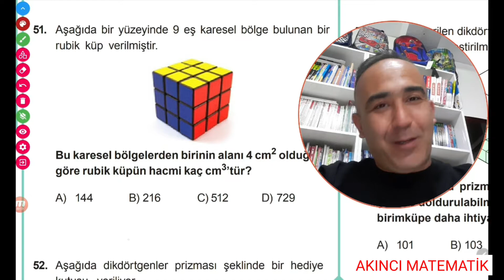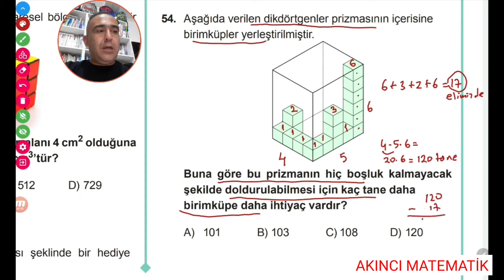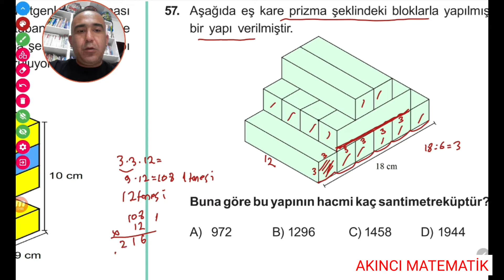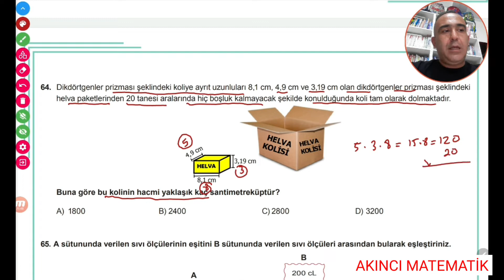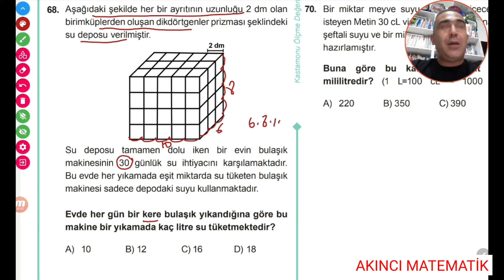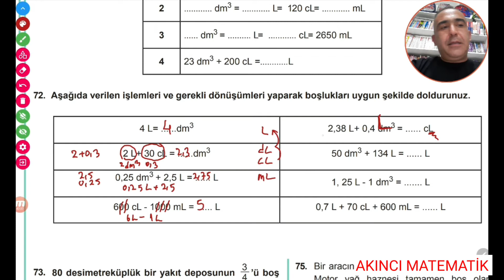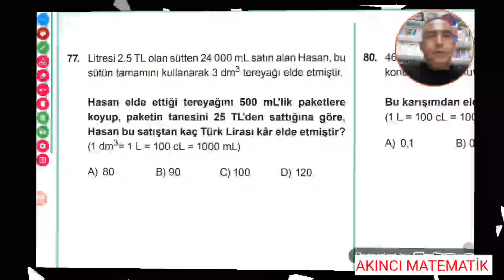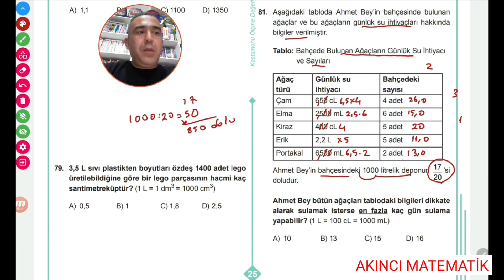6.SINIF MATEMATİK KASTAMONU MEB ÇALIŞMA FASİKÜLÜ 6.ÜNİTE (51-81 SORULAR) HACİM VE SIVI ÖLÇME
mükemmel sorular